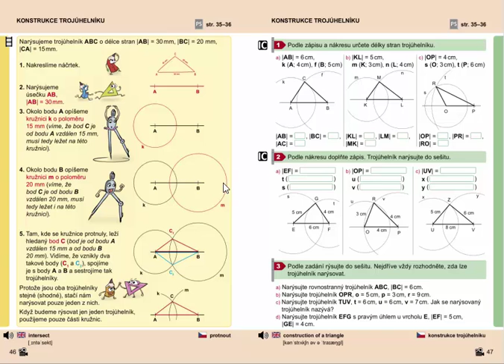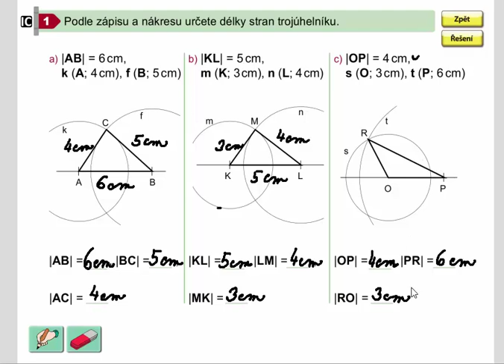Konstrukce trojúhelníku, Geometrie pro 4.ročník, str. 47, cv. 1